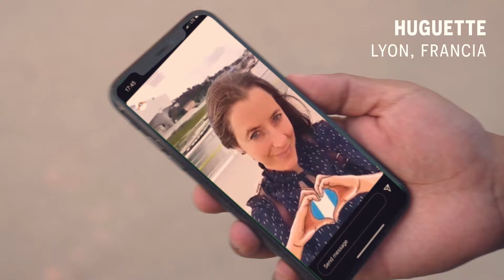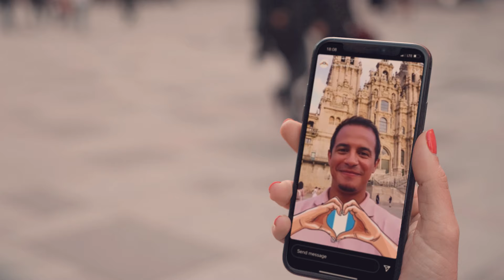Harold Taylor - Tan Cerca (Official Video)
Listen to "Tan Cerca" on Spotify, Apple Music, Deezer and many other music platforms. Click on the link below for easy access.

Follow Harold Taylor

Lyrics

En la distancia
Te siento tan cerca

Te escribo un verso un poema, una melodía
Unas palabras que tus ojos llenen de alegría
Cuando pienso en ti en un día gris
Vuelvo a sonreír y a creer en mí

Ni la vida ni la muerte
Dividen este amor tan fuerte
Tu conmigo estas presente
Hoy, mañana y para siempre

Pa' recordarte que por ti todo lo daría

Video Production:
Chema Rivera - Unique Films